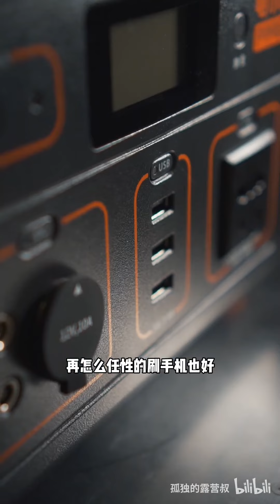价值2680户外电源值不值得买？